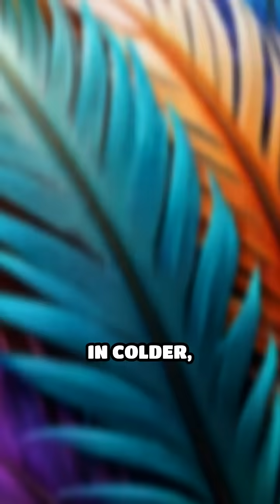Secrets Behind Seasonal Color Shifts Revealed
Ever wondered why some creatures change color with the seasons? Discover how this adaptation boosts survival and romance!